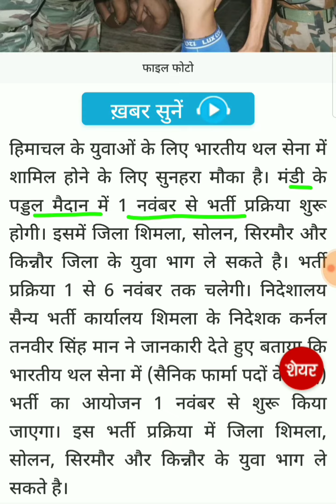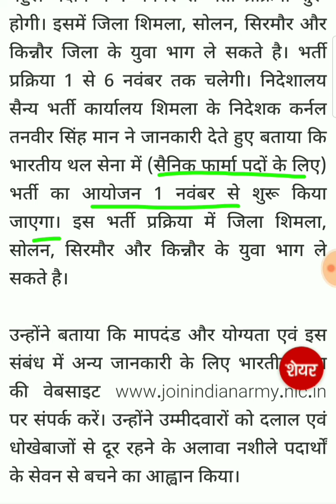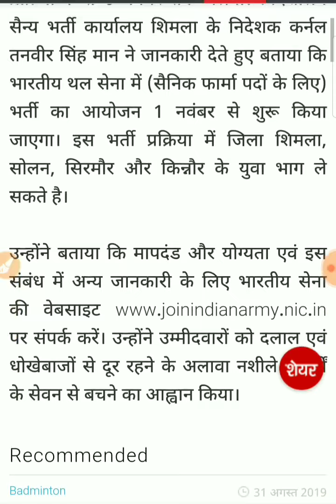HP Army Bharti 2019 ! हिमाचलवासियों के लिए भारतीय सेना में जाने का सुनहरा मौका ! GK STUDY !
HP ARMY BHARTI 2019
HP ARMY RECRUITMENT 2019